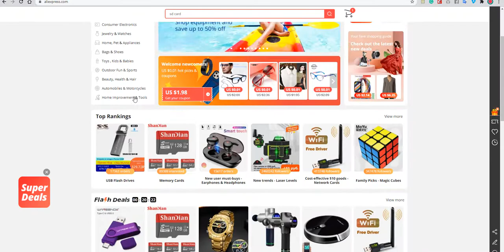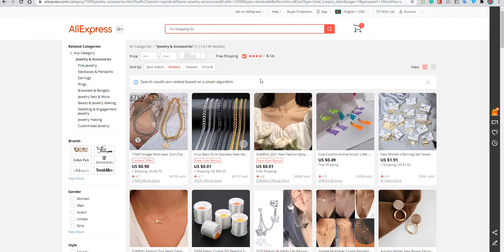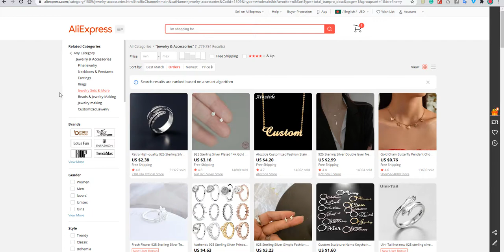Quick Product Research Tips | Arman HR | Shopify Tutorial Part | 15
Using this video you will be able to learn about how to research a product for Shopify